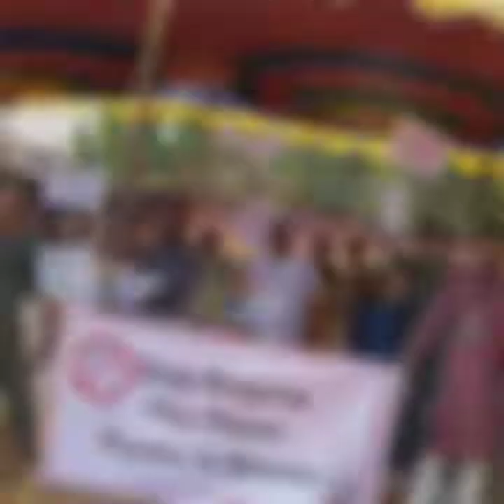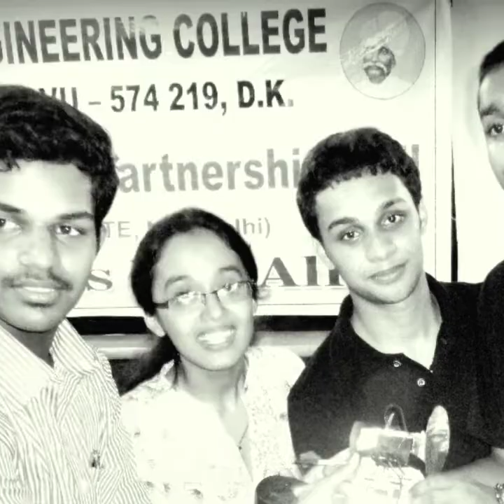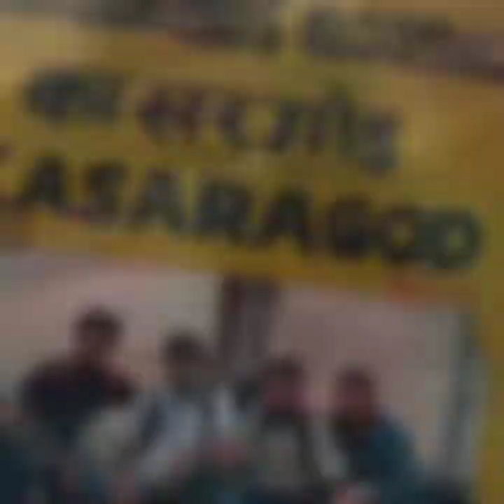4 years of Engineering at Canara Engineering College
Photos and memories of Engineering life